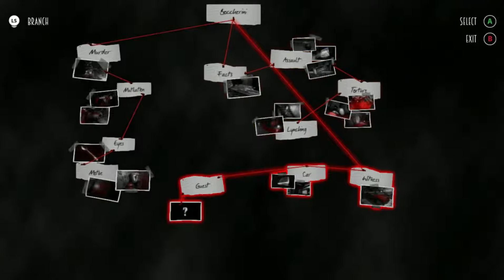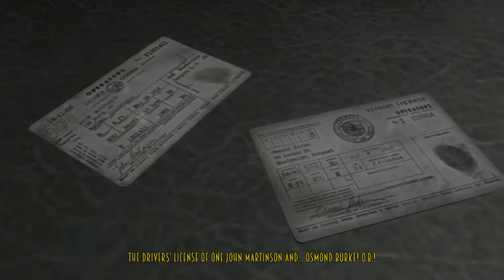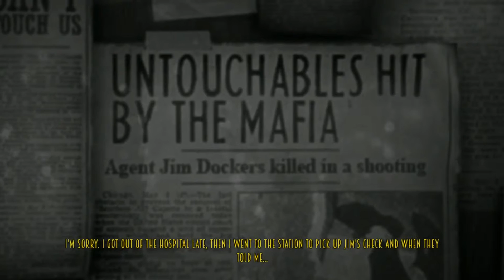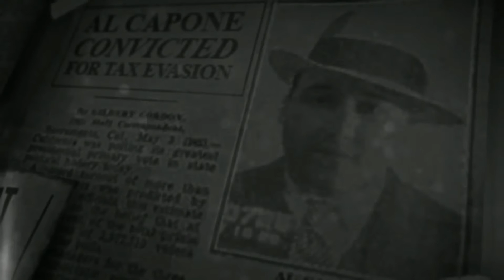Blues and Bullets: Episode 1 - Part 5 - Not The Time For Pie - Game Over Guys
Some messed up stuff went on in this house